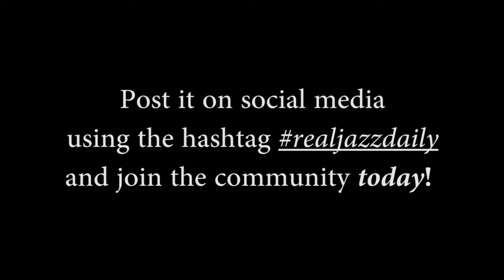Real Jazz Daily #4 The Marble Sea by Randy Brecker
Here's a fun bossa nova written by the great Randy Brecker.  The changes aren't difficult, but the bridge defiantly doesn't follow "functional harmony."

Have a lick, tune, transcription, or gig video you've been dying to show off? Post it online with the hashtag realjazzdaily and we'll be sure to feature it on our pages!